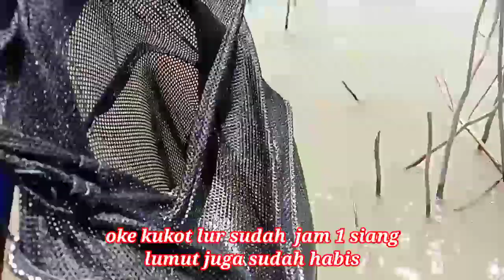Masih... Mancing nyobok di waduk bening || wkb || waduk kali bening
Assalamualaikum dulur mancingku mancing maneh karo dulur mancingmu lur seperti biasa saya mancing lagi, mancing ikan lagi, mancing nyobok lagi, mancing di waduk bening atau waduk kali bening, SPOT KLINTINGAN lur oke langsung saja kita mancing...